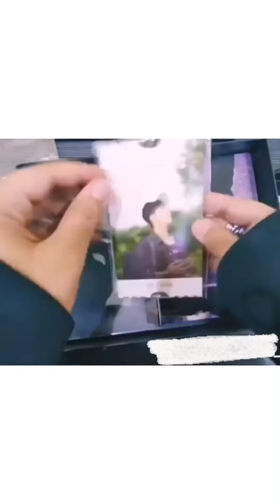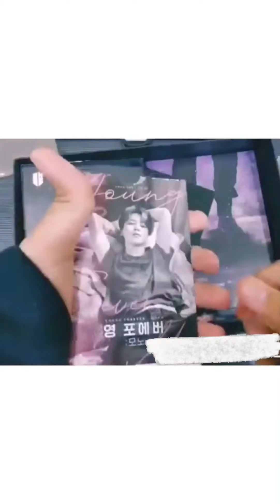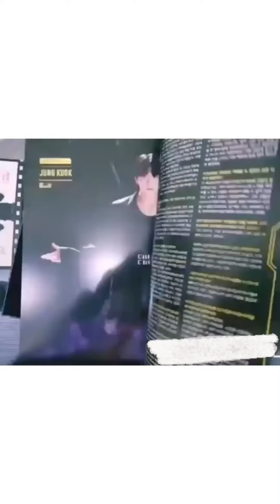تصوير زبايننا لبوكس العضويه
بوكس العضوية ل
‏I رابط المواضيع

‏PRICE : ا195 🇦🇪 ا ، 199🇸🇦 ا ، 19.9🇧🇭 ا ، 16.19🇰🇼 ا ، 20 🇴🇲
تصوير زبايننا لمنتجاتنا من الموقع خلال هذه الشهور:

‏- l يرجى زيارة موقعنا للمزيد من المنتجات الكورية الأصلية :-

‏- I زوروا حسابنا بالانستقرام لمشاهدة كل ماهو جديد

‏- I حملوا تطبيق "ميمو"

‏- I خدمة الدفع عند الاستلام ل
‏-ㅣ خدمة التوصيل لجميع دول العالم

الأغنية Dynamite
الفنان Sing King Karaoke
مُرخّصة لمنصّة YouTube بواسطة:
‏LatinAutor, UMPI, UNIAO BRASILEIRA DE EDITORAS DE MUSICA - UBEM, IMPEL, LatinAutor - SonyATV, LatinAutorPerf, LatinAutor - PeerMusic, Sony ATV Publishing و7 مؤسّسات معنيّة بحقوق الموسيقى